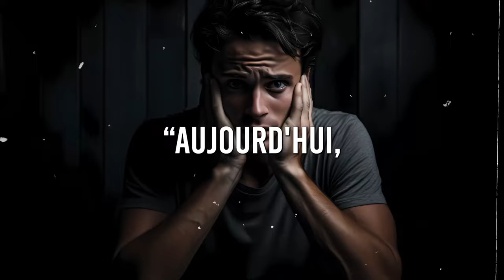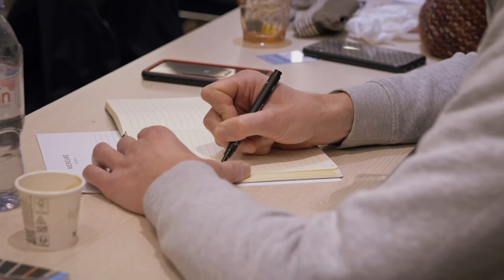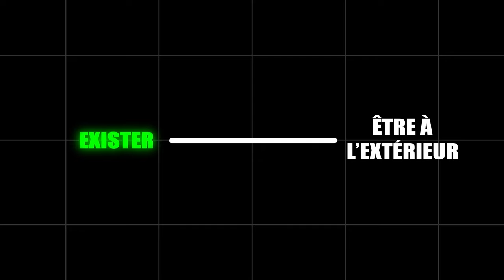Comment être RELÂCHÉ dans une pratique INTENSE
Dans cette vidéo, nous vous dévoilons les secrets pour garder votre calme et rester détendu, que ce soit lors de vos entraînements ou compétitions en sport intense.

Vous découvrirez des tips simples et efficaces de sportif de haut-niveau pour gérer le stress, maintenir votre concentration, et atteindre vos objectifs sans vous laisser submerger par la pression.

Que vous soyez un athlète, un artiste, ou simplement à la recherche de tranquillité dans votre vie quotidienne, ces astuces vous aideront à rester serein et à libérer votre plein potentiel.

Rejoignez-nous pour un voyage vers la sérénité intérieure et le succès dans votre pratique intensive !

Ne manquez pas cette opportunité de transformer votre vie et d'atteindre de nouveaux sommets.